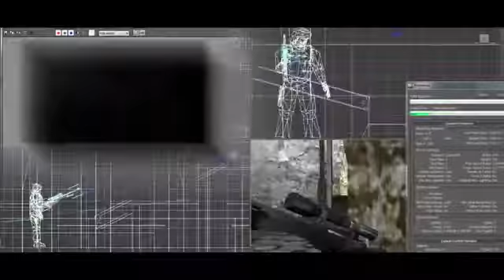Counter-Strike 1.6 InTro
Ako Vam se svideo ostavite Like sub i neki kometar Hvala na Gledanu...